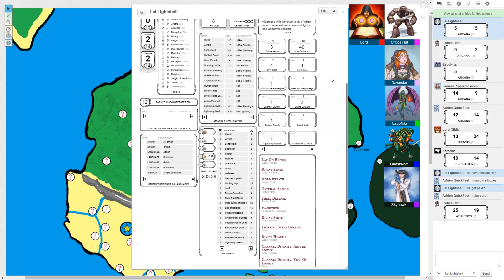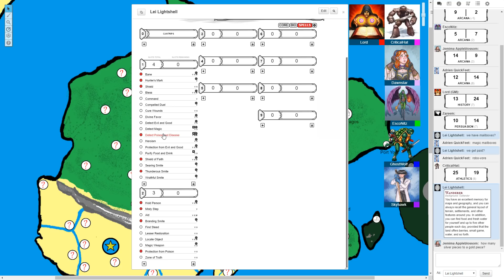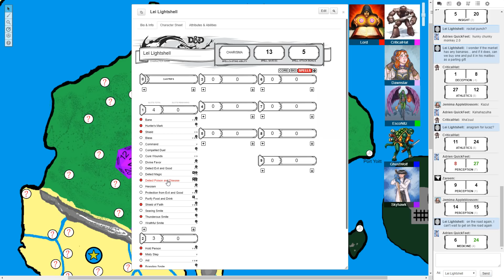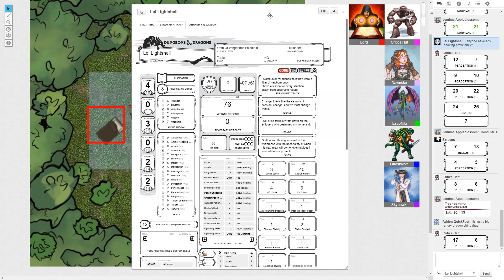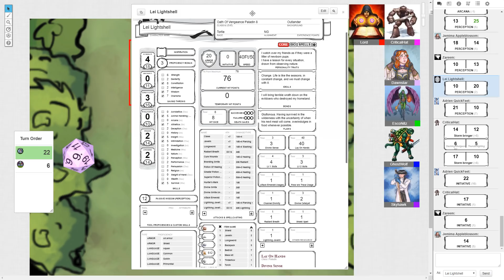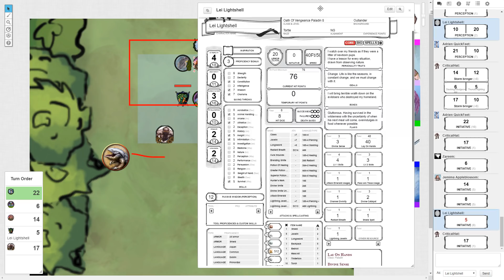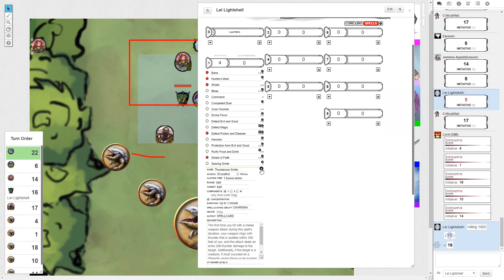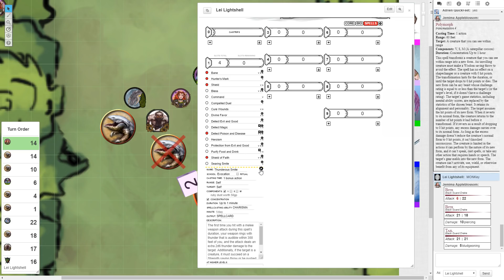[39] Bullied By Bulette! AAHHH! (NaCl Nerds D&D)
Let's Play Dungeons and Dragons with the NaCl Nerds! Welcome to a world of adventure with dungeons deep and dangers a-plenty! Nitz, Ghost, Crit, Dawnstar, Sky, and ChaosKing (DM) set out on adventure the likes of which they never expected! What misadventures and mischief will the group get up to? Tune in to find out!